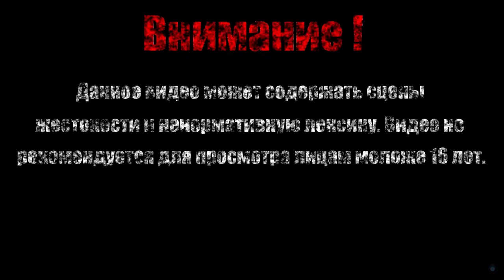НАПОЛЕОН ЛЕРОШ【Агент Лис: Операция Робопес 】#2